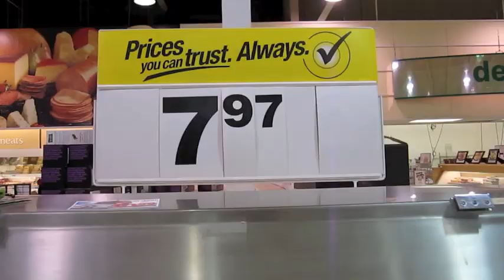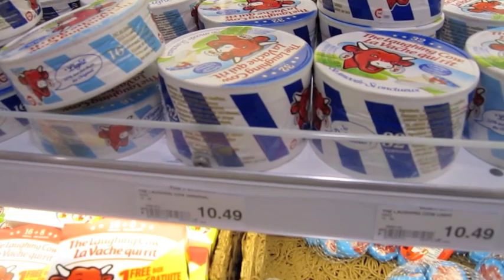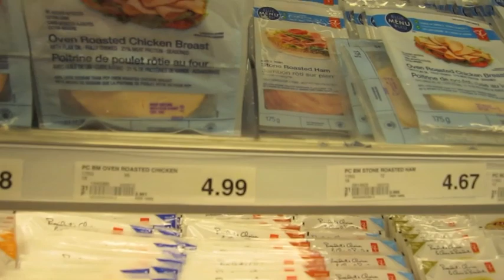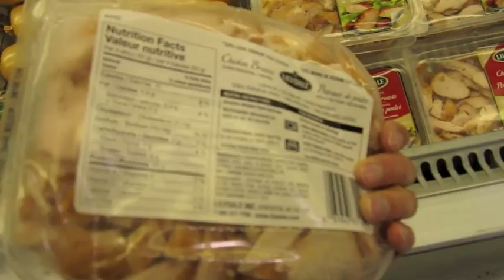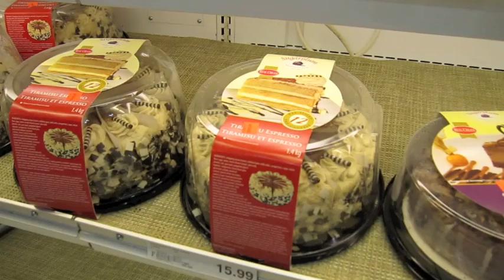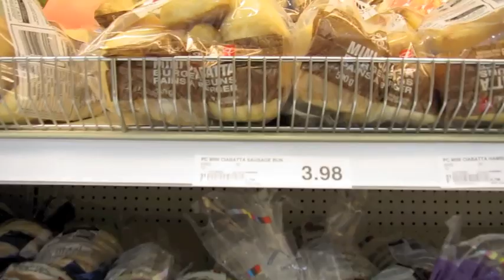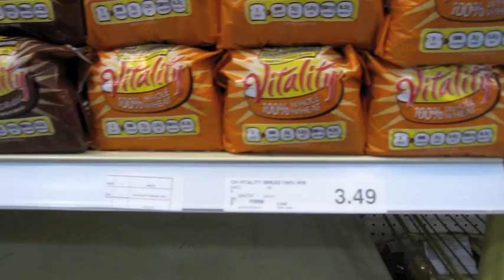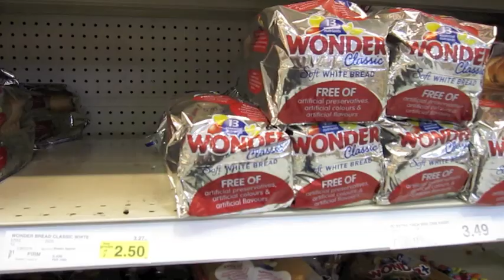Work and Travel Kanada 2012 #007 - Einkaufen in Kanada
Ich hatte ja schon das ein oder andere Mal im Blog erwähnt, dass es hier drüben alles etwas teurer ist als in Deutschland. Man kann es vielleicht ein wenig relativieren und sagen, dass dafür die Abpackungen auch größer sind. Ob und inwieweit es jetzt wirklich teurer ist, davon kann sich jeder heute ein erstes Bild machen.

Teil 2 folgt etwas später, sobald ich wieder ne gute Internetleitung gefunden habe.